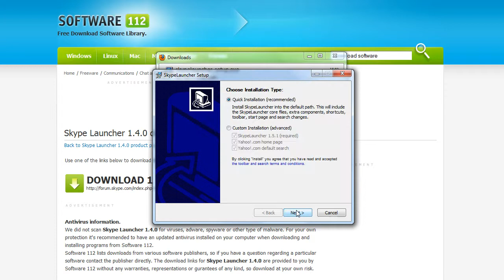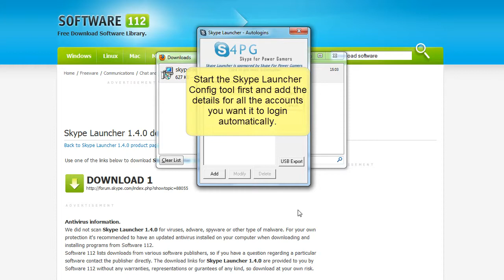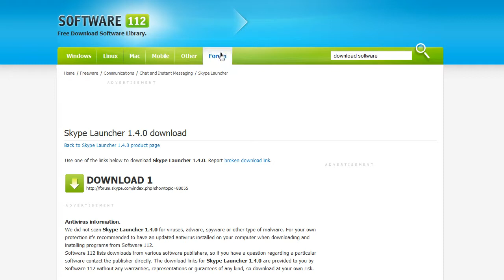Skype Launcher, useful utility for multiple Skype accounts